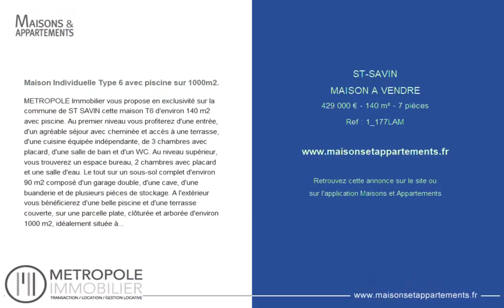SAINT-SAVIN - MAISON A VENDRE - 429 000 € - 140 m² - 7 pièce(s)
Référence : 1_177LAM

Maison Individuelle Type 6 avec piscine sur 1000m2.

METROPOLE Immobilier vous propose en exclusivité sur la commune de ST SAVIN cette maison T6 d'environ 140 m2 avec piscine. Au premier niveau vous profiterez d'une entrée, d'un agréable séjour avec cheminée et accès à une terrasse, d'une cuisine équipée indépendante, de 3 chambres avec placard, d'une salle de bain et d'un WC. Au niveau supérieur, vous trouverez un espace bureau, 2 chambres avec placard et une salle d'eau. Le tout sur un sous-sol complet d'environ 90 m2 composé d'un garage double, d'une cave, d'une buanderie et de plusieurs pièces de stockage. A l'extérieur vous bénéficierez d'une belle piscine et d'une terrasse couverte, sur une parcelle plate, clôturée et arborée d'environ 1000 m2, idéalement située à moins de 10 minutes de Bourgoin-Jallieu, de l'entrée d'autoroute A43 et des gares SNCF de Bourgoin-Jallieu et L'Isle d'Abeau. REF. 177LAM

|2664411|